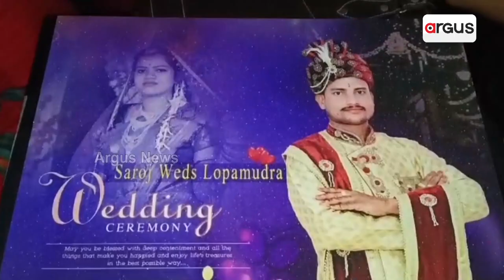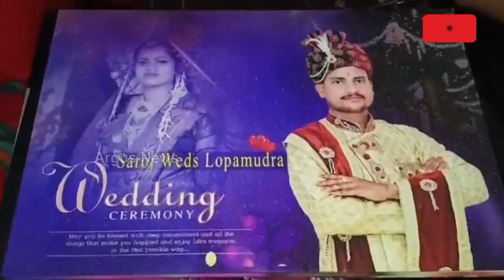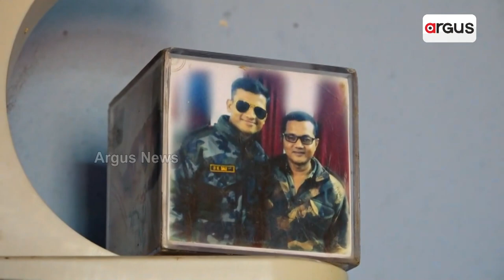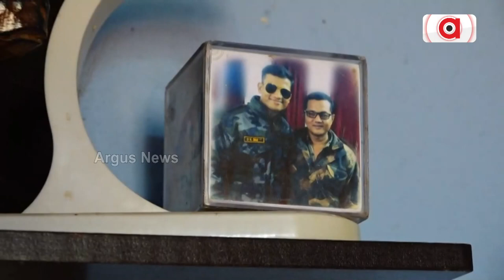Odia Jawan Saroj Das Martyred In Flash Flood In Sikkim, Relatives & Family Members Mourns The Loss